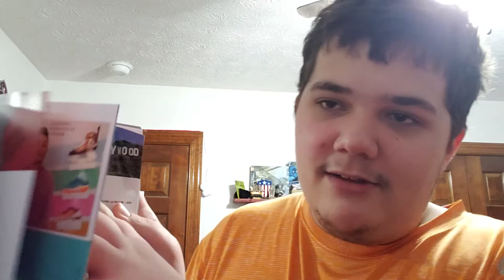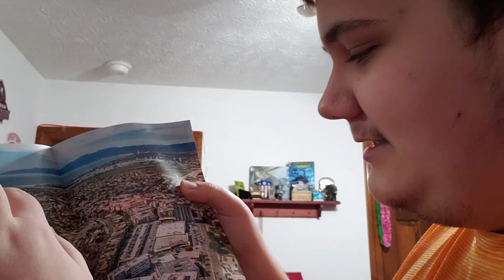Welcome to the next 100 LA book